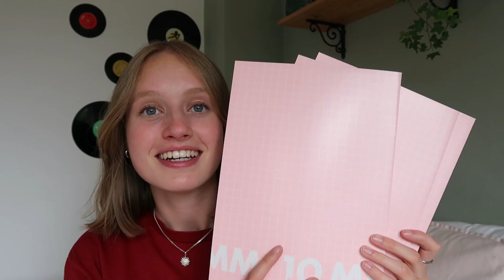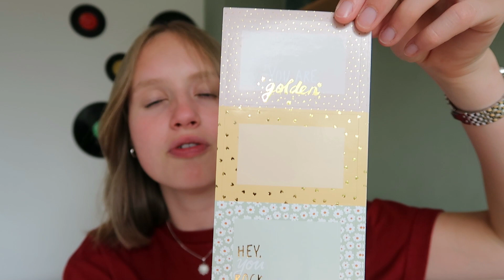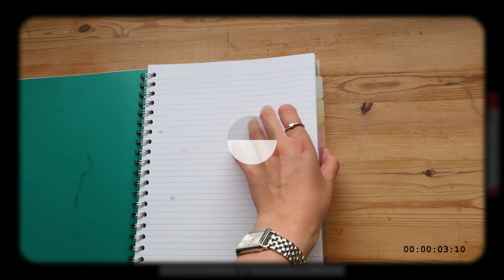schoolspullen shoplog 2021/2022 (back to school) - LeilaChannel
de nieuwe schoolspullencollecties zijn weer verkrijgbaar in de winkels en zoals ieder jaar ben ik er weer vroeg bij om deze aan te schaffen! In deze video laat ik mijn schoolspullen zien voor het schooljaar 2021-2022. Ik wens jullie allemaal een hele fijne vakantie :))
Hoihoi, leuk dat je op mijn kanaal bent beland! 'Yup, ik praat tegen een camera.'
Mijn naam is Leila, ben 17 jaar oud en ik kom uit Brabant. Ik vind het leuk om jullie te entertainen met mijn video's! Op mijn kanaal kan je verschillende soorten video's verwachten: shoplogs, vlogs, lifestyle video's en zulke dingetjes :)

❥ Welke camera('s) gebruik je? Canon g7x en Sony Actioncam.
❥ Op welke dag upload je? Ik probeer elke zondag te uploaden!

Ben je nog niet geabonneerd doe dat dan zeker :)
Nog een fijne dag! x